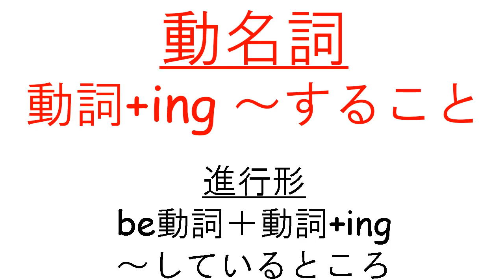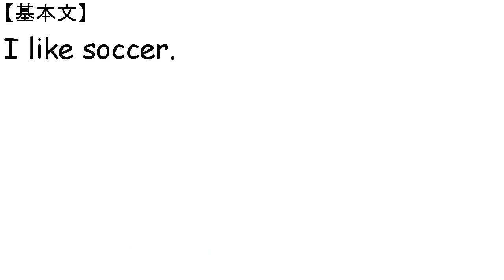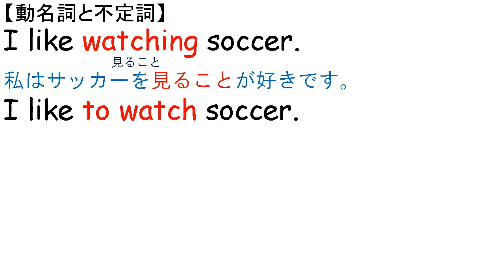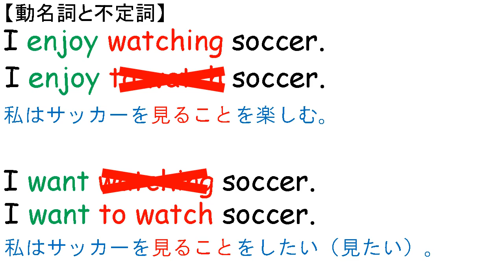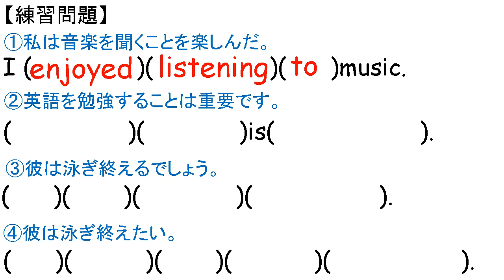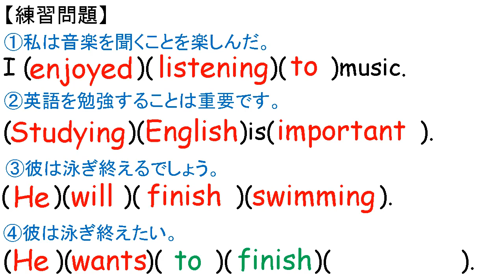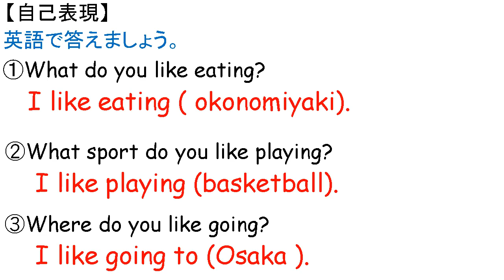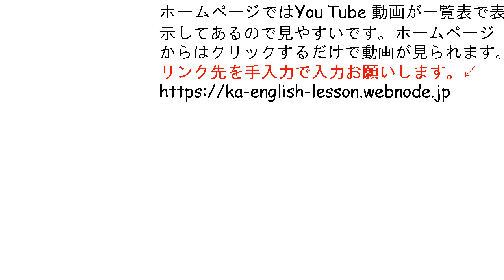わかりやすい中学英語 ２年 動名詞と不定詞 文法 解説 中学英語 教科書